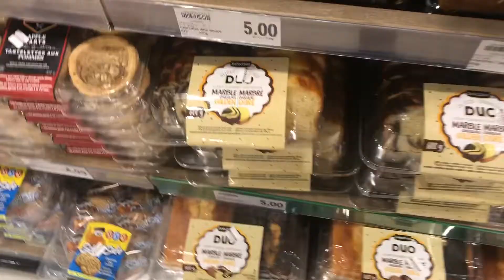⛄️VLOGMAS DAY 1| Mouth Turns Blue From Takis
Decided I’d try participating in VLOGMAS instead of just watching! I probably won’t have an exact schedule but I’ll be posting when I’m able too! I’m super excited! Xoxo⛄️💕.